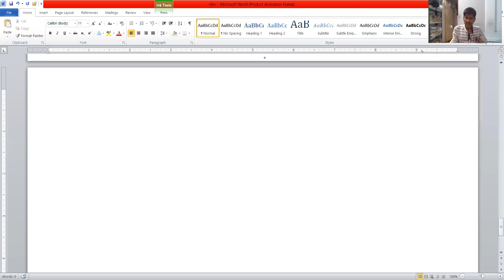Class 11 | Newton's Laws Of Motion | lecture 7 | Pulley System